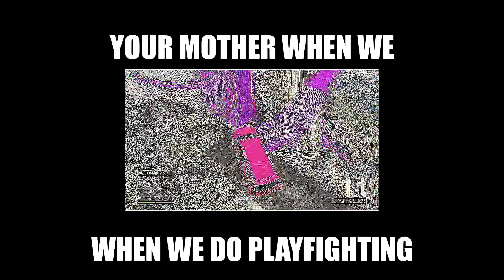GTA ON 9000 PING IS ABSOLUTELY INSANE